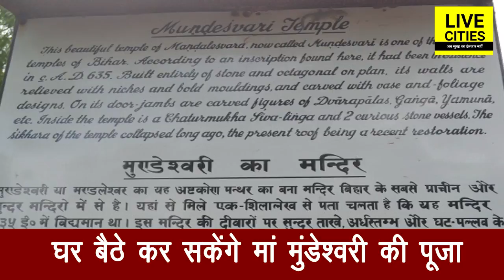Bihar का मुंडेश्वरी मंदिर होने जा रहा हाईटेक, घर बैठे होगी पूजा, मिलेगा प्रसाद